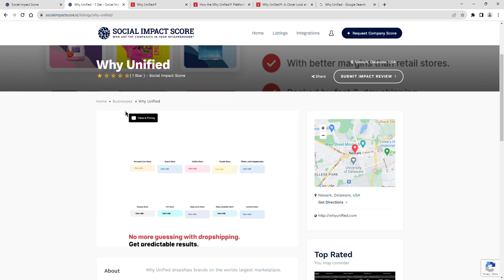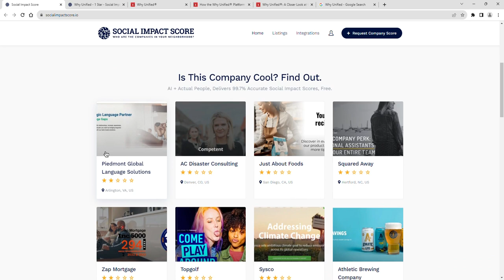Why Unified - 1 Star - Social Impact Score